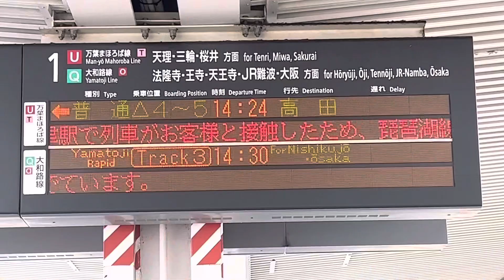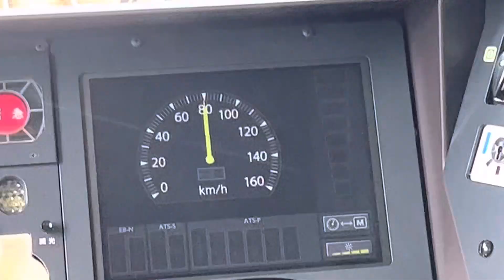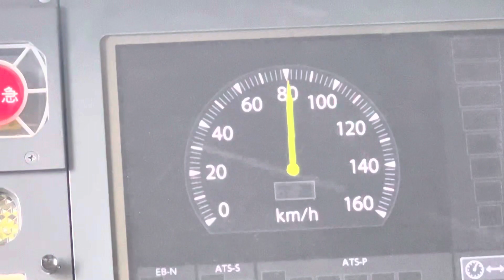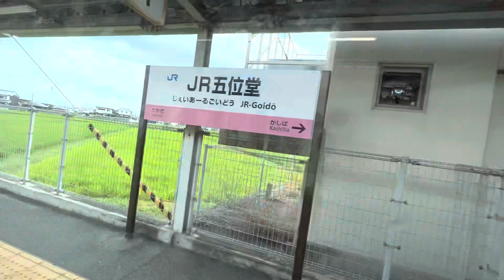【遠回り？】奈良県にある遠回り路線が色々と楽しかった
リクエストなどはコメント欄へお願いします！

編集　いもたけ
サムネ　いもたけ
アフレコ　いもたけ

2022年の1月から本格的にYouTube活動を始めた"いもたけ"です。
まだ、底辺中の底辺ですが皆さんに面白いと思ってもらえるような動画を作っていきます。
このチャンネルでは、あまりテロップを取り入れず詳しい解説はしておりません。しかし鉄道の知識を使いながらボケまくってます。
詳しい解説の動画ではございませんのでご了承下さい。
動画内で間違った事を言っている時がございましたらコメント欄の方でお教え下さい。
好きな食べ物はメロンパンです。